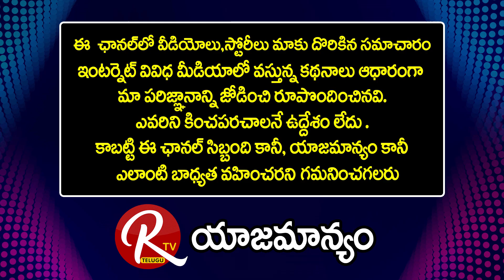ఒళ్ళు దగ్గర పెట్టుకొ ఇప్పటికే చాలా సార్లు చెప్పాను నీకు : Janasena Regidi Lakshman Rao |@RTV Telugu